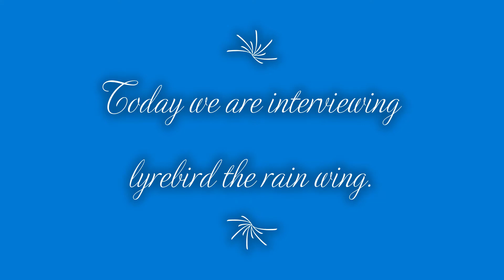Interviews with sandstone 4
We're back at it again with sandstone!